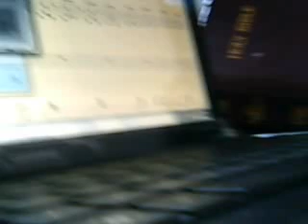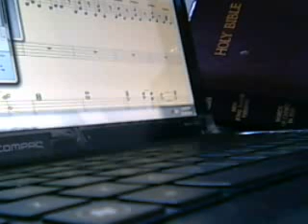Christmas Is Forever MezzoSoprano part 1